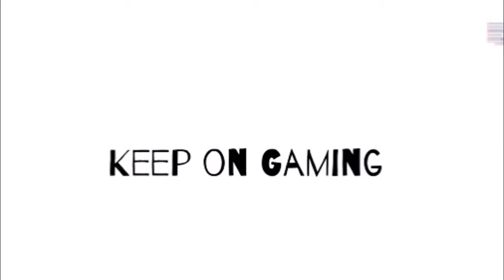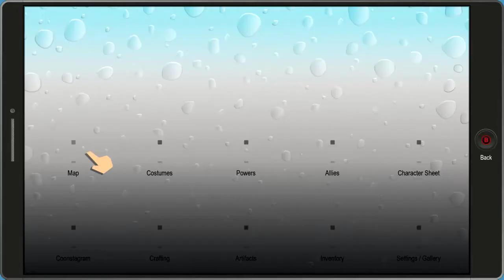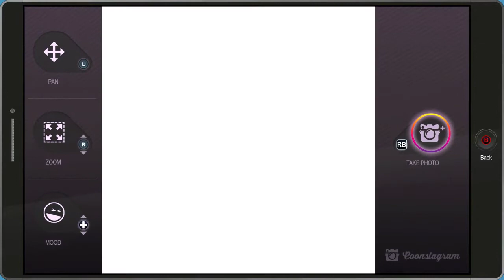South Park The Fractured But Whole part 27 Mutant Cousin Kyle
Here is the game play to the game South Park, The Fractured But Whole.

In this part the heroes travel through the genetics lab but they encounter the mutant version of Cousin Kyle who becomes one of the hardest boss to defeat. The new kid however has a skill which can be used to help win this battle